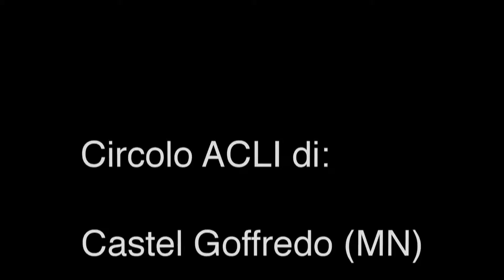IDEE IN CIRCOLO - Castel Goffredo